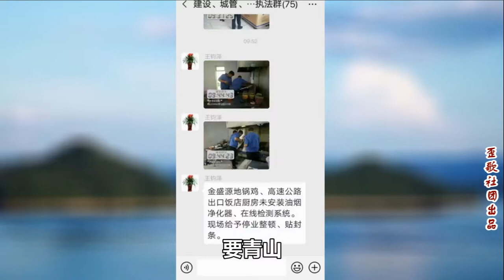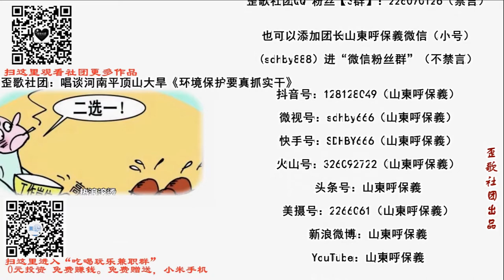歪歌社团 无敌环保歌《我要绿水和青山》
日复一日忙碌着，奋斗几十年。赚的盆满钵满，却有疾病常伴……